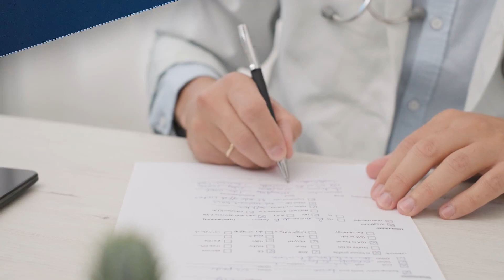2 Psicologhe Diagnosticano Amber Heard: Chi Avrà Ragione?